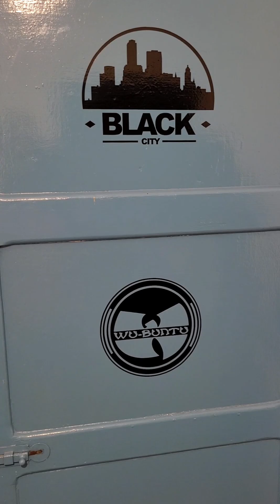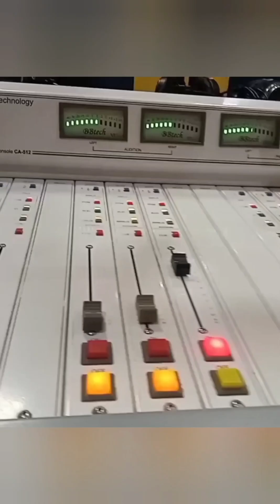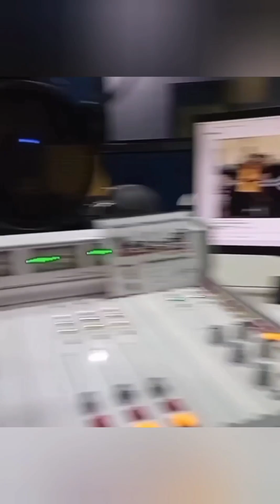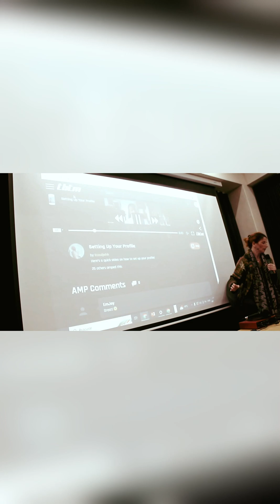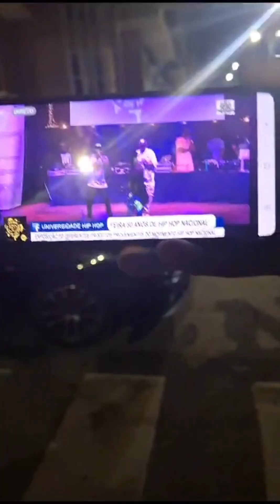Wu Buntu IAM - Somos Todos Nós Vlog 1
A nossa caminhada

Muito obrigado a toda familia que apoia a Wu Buntu IAM.

Somos Todos Nós

Imagens: Wu Buntu IAM
Edição: Ngambala